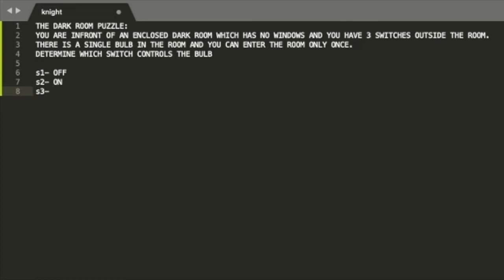The dark room puzzle| Interview Question 2020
In this video, our knight teaches you how to think outside the box and solve this riddle